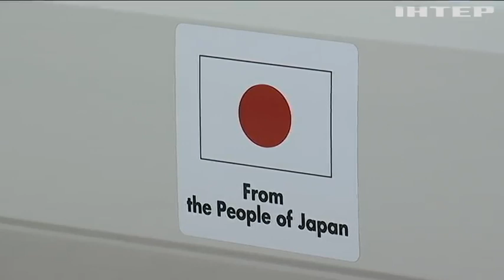Українські рятувальники отримали від Японії обладнання для розміновування деокупованих територій